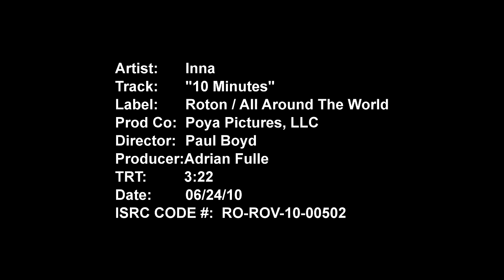INNA - 10 Minutes | Official Music Video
Official music video by INNA performing the super single "10 Minutes". 2010